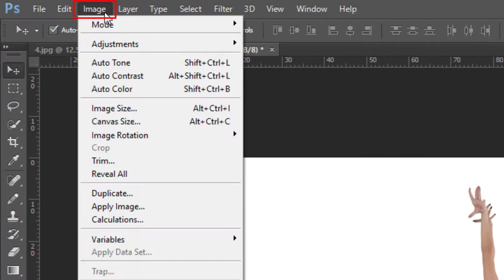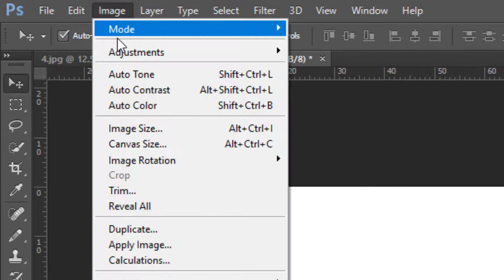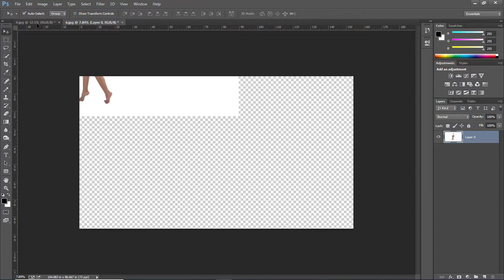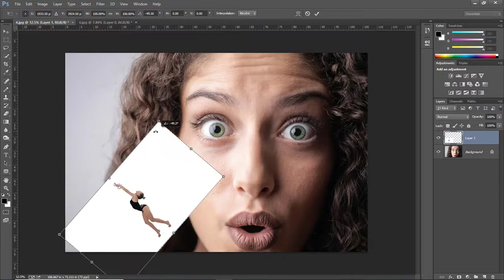Image Rotation - Photoshop Tutorials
Today, we will see how to rotate an image in Adobe Photoshop.
If you have any questions or suggestions, plz post in the comment box.